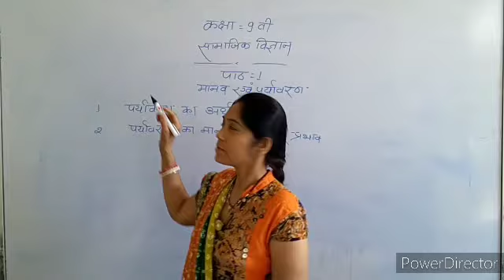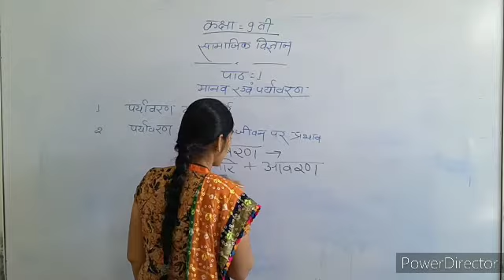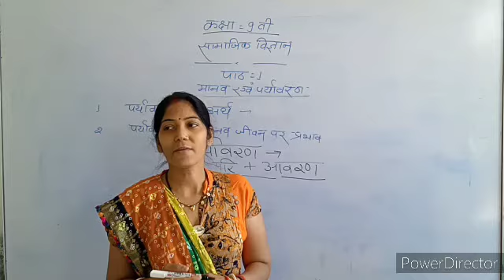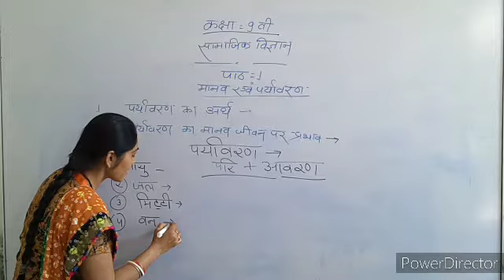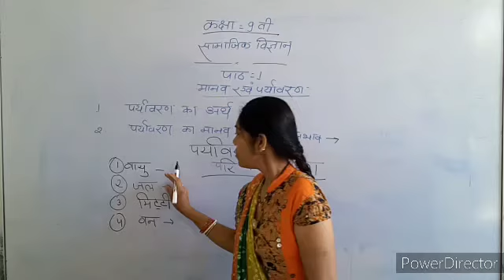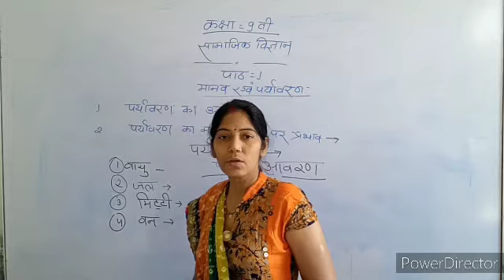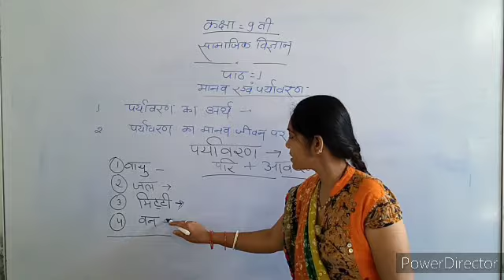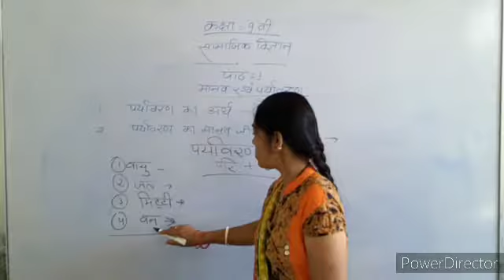Er.Abhishek Sen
कक्षा 9 वीं सामाजिक विज्ञान भाग 1